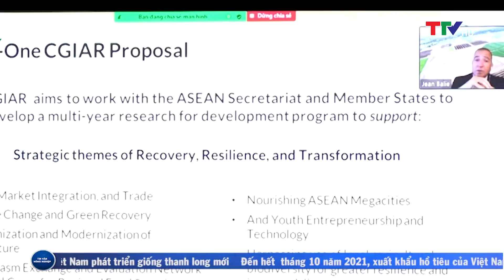Vàng trong dất 17/11/2021